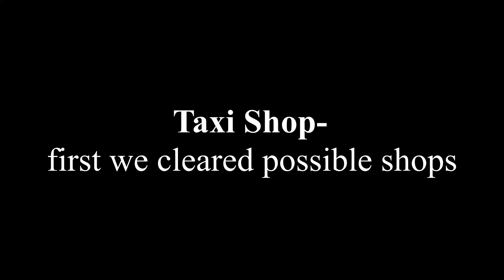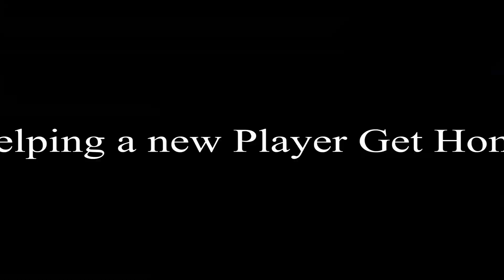Rust Moments-Taxi Shop on Rust Profit!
GarnetGaming 2x trio server got huge profit running a taxi service